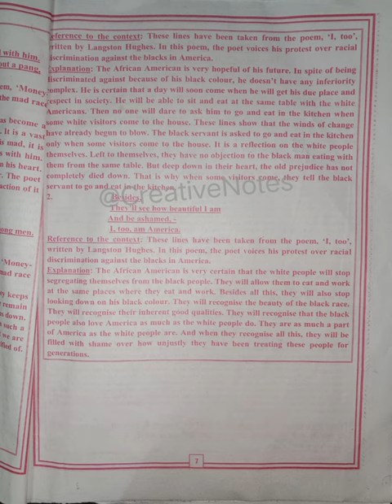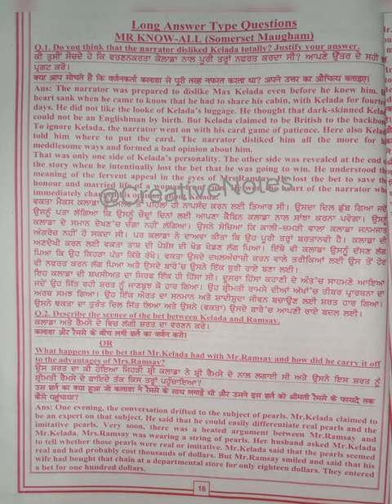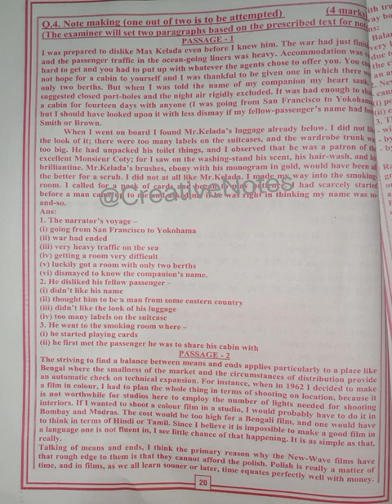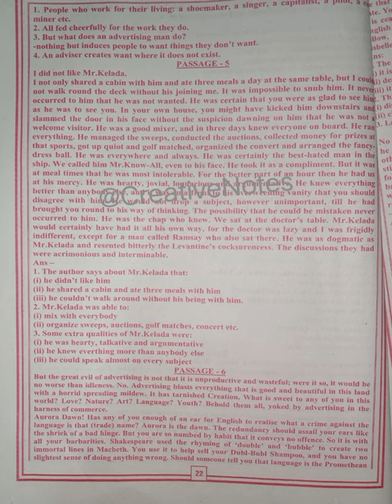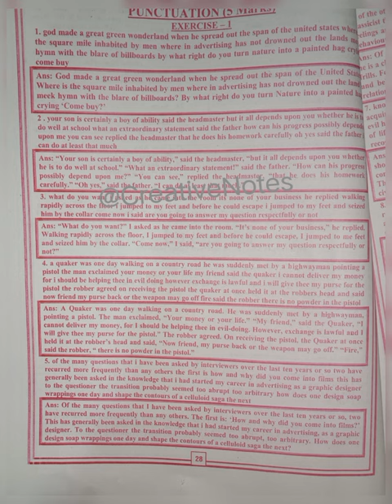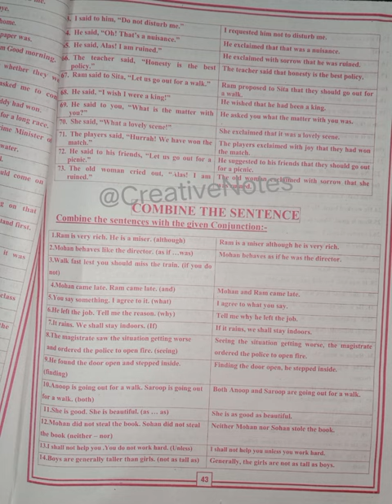English guess paper for BA 3rd sem .PDF link Available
PDF LINK available:-

English guess paper for BA 3rd sem
BA 3rd semester English guess paper